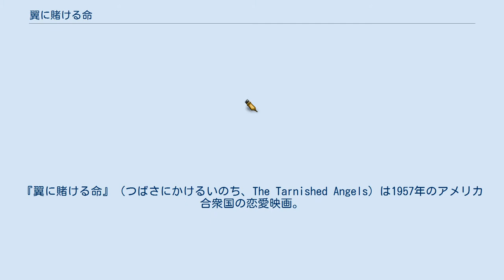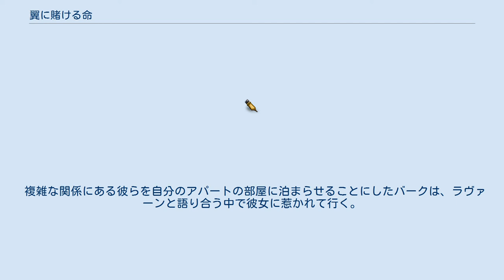翼に賭ける命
ウィリアム・フォークナー
『翼に賭ける命』（つばさにかけるいのち、The Tarnished Angels）は1957年のアメリカ合衆国の恋愛映画。
監督はダグラス・サーク、出演はロック・ハドソン、ロバート・スタック、ドロシー・マローンなど。
ウィリアム・フォークナーの1935年の長編小説『標識塔』を原作としている。
 1930年代の大恐慌時代。
新聞記者のバーク（ロック・ハドソン）は取材で訪れた曲芸飛行ショーで第一次世界大戦の英雄である「撃墜王」ロジャー・シューマン（ロバート・スタック）とその一家と出会う。
 ロジャーは空を飛ぶことに取り憑かれ、そのために家族を犠牲にしている男だが、曲芸ジャンパー（スカイダイバー）でもあるロジャーの美しい妻ラヴァーン（ドロシー・マローン）はそんな夫を深く愛しながらも複雑な感情を抱いている。
ロジャーの親友であり、相棒でもある整備士ジッグス（ジャック・カーソン）は、そんなラヴァーンを一途に愛し続けている。
一方、ロジャーとラヴァーンの幼い息子ジャックは旅暮らしの孤独の中で、周りから「本当の父親はロジャーなのかジッグスなのか」とからかわれている。
 複雑な関係にある彼らを自分のアパートの部屋に泊まらせることにしたバークは、ラヴァーンと語り合う中で彼女に惹かれて行く。
 Rotten Tomatoesによれば、11件の評論の全てが高評価で、平均点は10点満点中8.75点となっている。
 前年1956年の映画『風と共に散る』とほぼ同じスタッフ・キャストである。